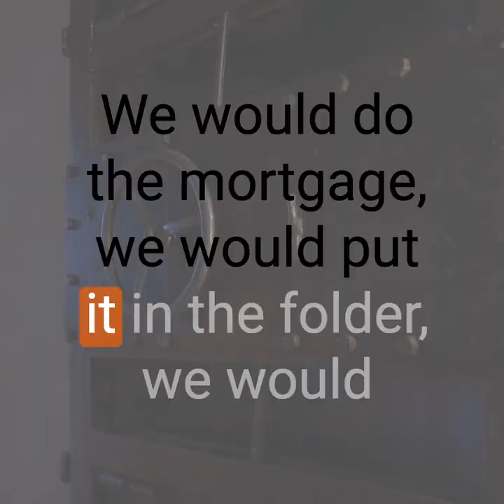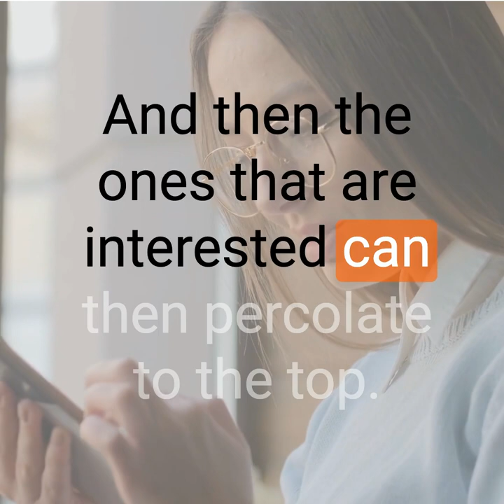Banking on Disruption - Episode 005 Teaser Trailer - Eric Cook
🎙️ Get ready to dive into the world of digital transformation in banking with our special guest, Eric Cook! In this episode, we explore the rise of 'rockstar bankers', the power of hyper-personalization, and the importance of building strong relationships with customers. 💪🏼💼🌐

Discover how AI and Customer Data Platforms can enable hyper-personalization at scale and learn from a classic example of a bank that nailed their emotionally-driven marketing message. Plus, we discuss employee engagement, satisfaction, and the role of meaningful conversations in the workplace. 🤖📊👥

Don't miss out on this insightful and inspiring episode packed with valuable knowledge and experience from a true banking expert! Listen now! 🔊🎧🚀